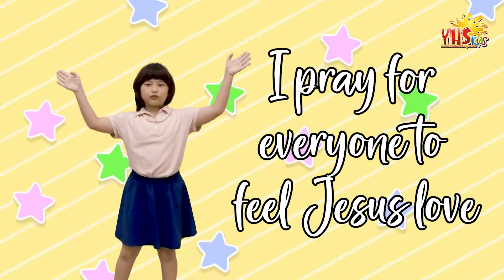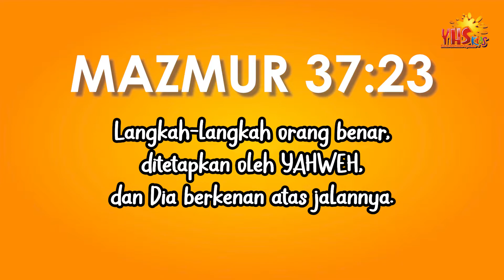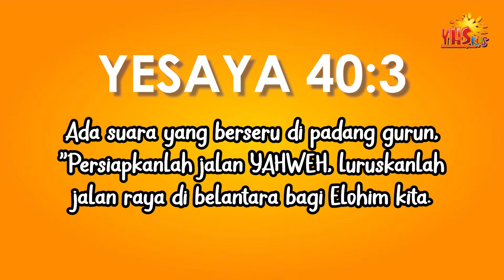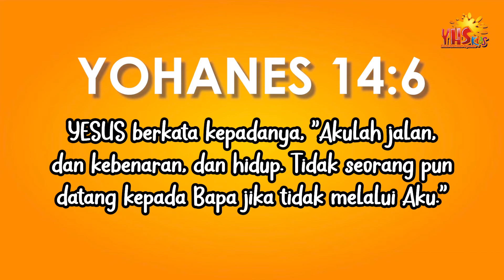YES! YESUSKU KEREN | IBADAH ONLINE YHS KIDS GEREJA YHS - 6 NOVEMBER 2022